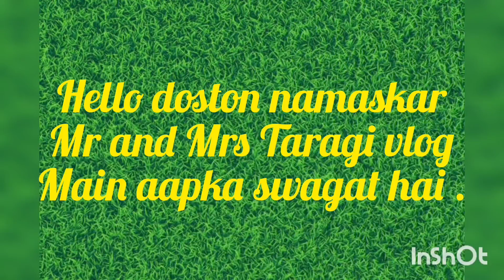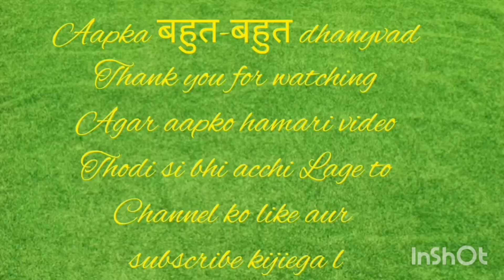सीमा हैदर पर गांव की महिलाएं जबरदस्त की राई सुनिए । सीमा हैदर की चर्चाएं ।Mr and Mrs Taragi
Seema Haider Musalman nahin Hai khud dekho iska video
Seema Haider love story
Mr and Mrs Taragi